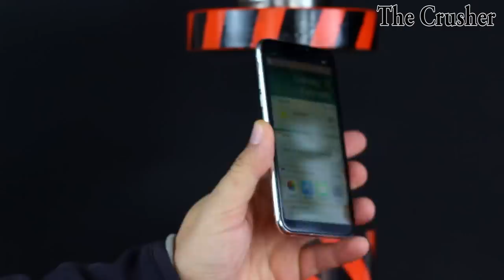HYDRAULIC PRESS VS IPHONE X AND TOYS | The Crusher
We put an iphone x to our big hydraulic press in order to do a crash test. The apple iphone went down slowly and in a satisfying way, the battery hold it self up and didnt explode like the other times but it just made some smoke, we also put some toys and some junk food to the test . Hope you enjoy this video from The Crusher !